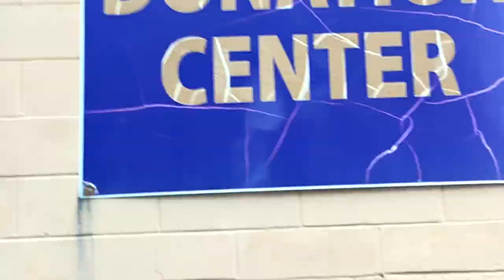How, Why and What I Am ￼ Decluttering? | What Is My New Plan for Organizing? | 20 Steps Away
Does your home get overwhelming and you look around on how much tidying, decluttering and organizing you need to do? I’m right there with you! I feel like my home is taking over me and I now have decided I’m taking back my home. Come and find out how I’m doing it why I’m doing it and what’s up and coming.￼

Cheap Meal Challenge | 1 Package of Meat